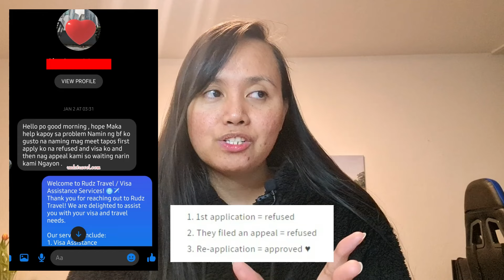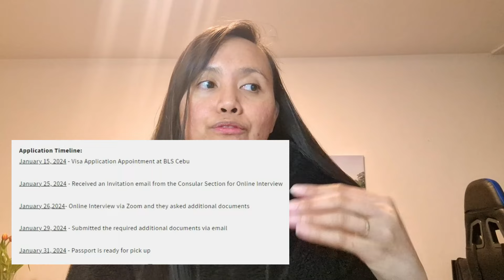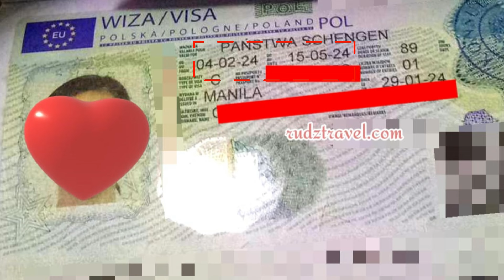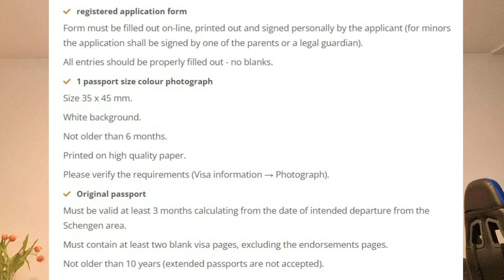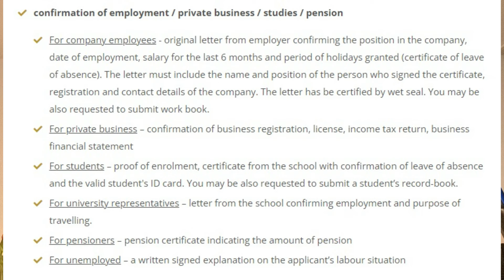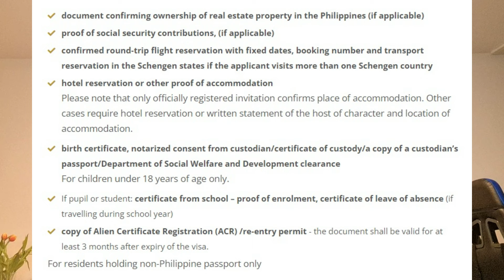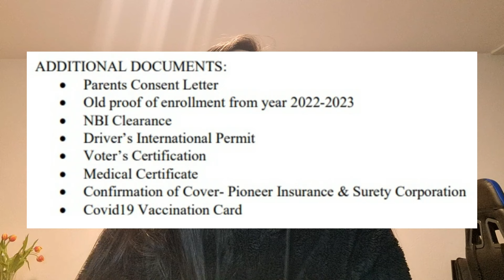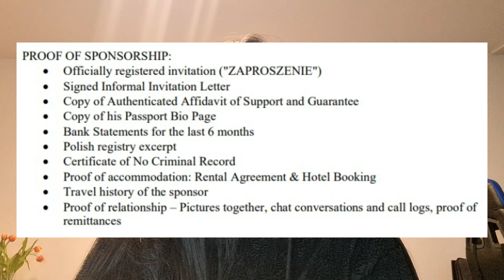From Visa Refusal To Visa Approval bound for Poland (Unemployed) List of Requirements 2024